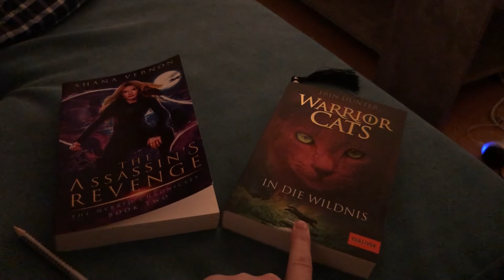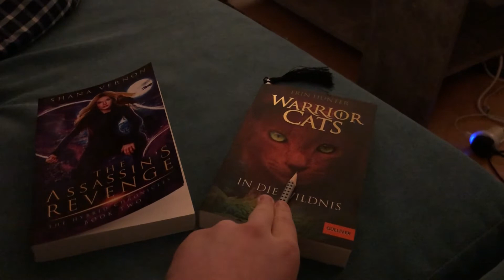RtW // Turning A Short Story Into A Novella // Writing Vlog #1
This vlog is the first in my 'Rising to Worth' novella series, focusing on writing, explaining a little bit of what the novella is about, and giving some glimpses into the rest of my life on a writing day. I talk about the process of turning a short story (9.5k words) into a novella (estimated 25k words) and my plan for getting it written. I also almost burn my lunch and have to take frequent breaks at inappropriate times to deal with the laundry, because such is life.

I'll apologise again for some choppy cuts - editing is harder than it looks! - and thank you SO MUCH if you take the time to watch it. All likes, comments and subscribers mean the world to me and I hope you enjoy this vlog. There will be many more to come!

Books mentioned in the video:
The Assassin's Revenge by Shana Vernon
In Die Wildnis by Erin Hunter (German version)